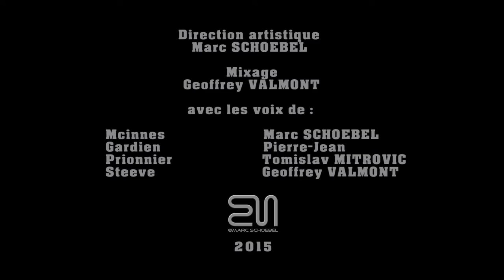COMMENT SURVIVRE EN PRISON : LE JEU DES 5 INTERROGATIONS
version française du court métrage "how to survive in prison" de @vans et avec @gavin mcinnes

direction artistique : marc schoebel
mixage : geoffrey valmont

gavin - marc schoebel
gardien - pierre jean
prisonnier - tomislav mitrovic
steeve - geoffrey valmont